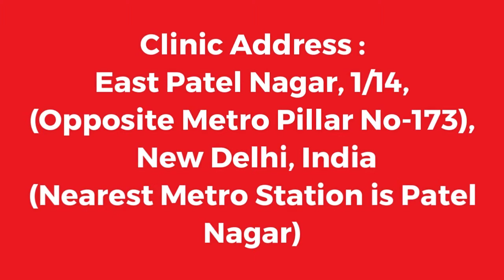Early Discharge Treatment in Gurugram, Causes of Premature Ejaculation, Hakim Ji Gurugram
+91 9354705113 (Whats App / Call Number), Hakim Ji Gurugram, Best Sexologist in Gurugram, Hakim Hari Kishan Lal Clinic

Best Sexologist In Gurugram, Best Sexologist In India, Best Sexologist In UAE, Best Sexologist In Dubai, Best Sexologist In Abu Dhabi, Best Sexologist In Sharjah, Best Sexologist In Saudi Arabia, Best Sexologist In Riyadh, Best Sexologist In Jeddah, Best Sexologist in Kuwait City,